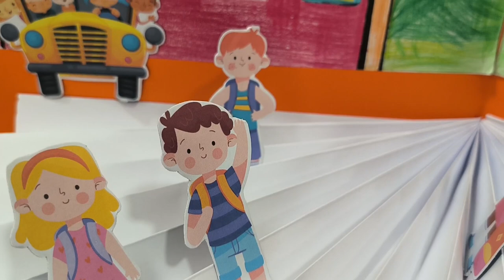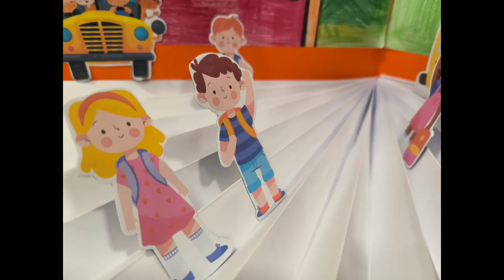Cuento. CEIP Encarna León. Melilla